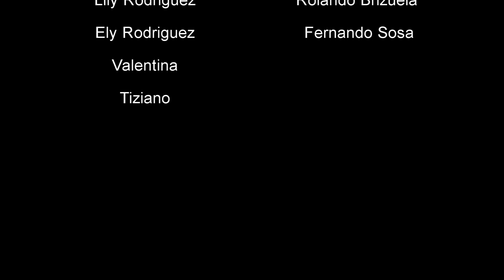EL NIÑO TIZIANO- cortometraje